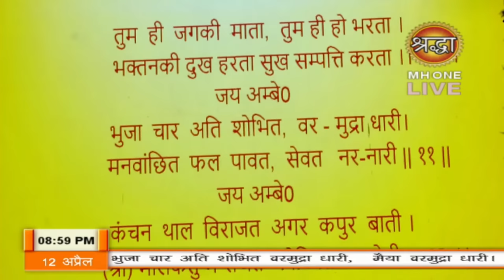मां वैष्णो देवी दरबार से लाइव प्रसारण | Mahabrahmrishi Ji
Mahabrahmrishi Shree Kumar Swami Ji is a spiritual master, seer and visionary who has devoted his entire life for the betterment of humanity. By virtue of an easy to recite mantra, millions have witnessed their lives being transformed.

Official Social Profiles of Mahabrahmrishi  Shree Kumar Swami Ji –